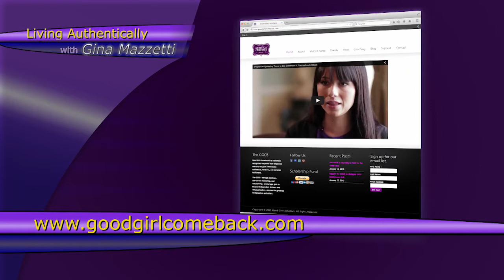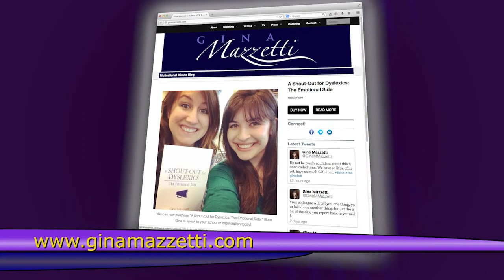Living Authentically with Gina Mazzetti - Show 02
On today’s show we have two phenomenal guests who are actively fulfilling their purpose and honoring their authentic truth.

First, Chelsea Gheesling from Michigan, founder of the Good Girl Comeback.

Second, Dr. Jennifer Contreras talks about her journey as a successful woman and the realizations she had in workplace because of it.